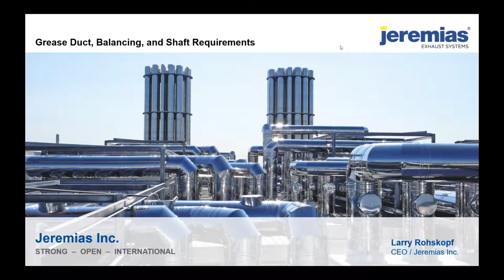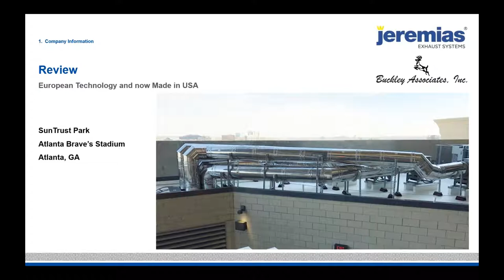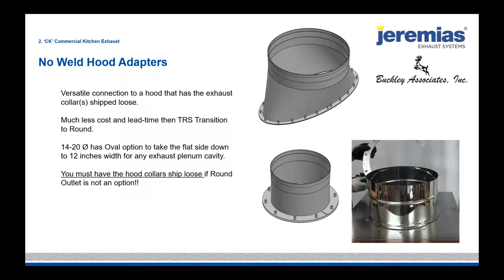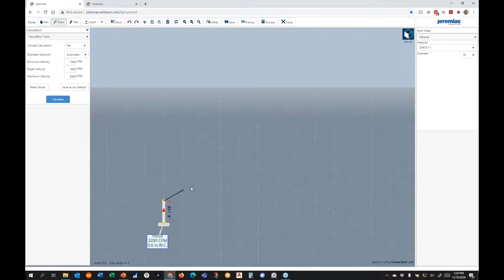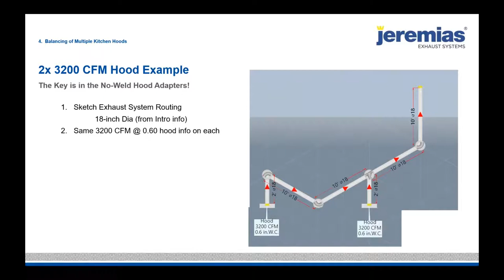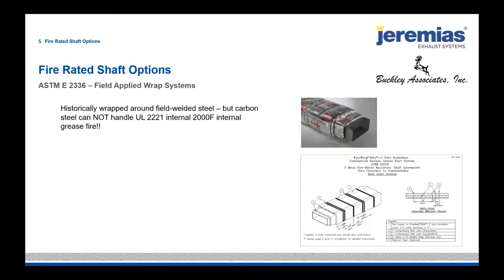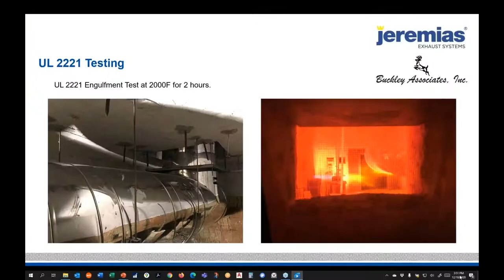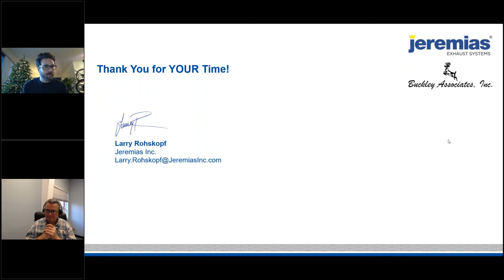Grease Duct Balancing and Shaft Requirements - Session 2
• Balancing of Multiple Kitchen Hoods
• Fire-Rated Requirements and Options per UL 2221 and ASTM E 2336
• Eliminating the Need for an Additional Fire-Rated Shaft
• Review of Other Similar Vent Systems (Dryer Ducts, Fume Hood, Dishwasher, etc.)